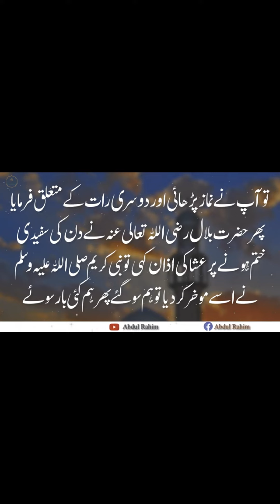imamkhuzaima hazratjabirbinabdullah namaz youtubeshorts shorts short